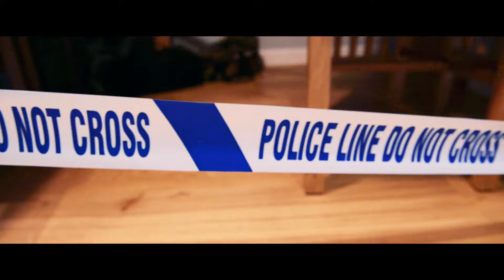Zebra Motion. Teaser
We make films for children using IMMERSIVE game experiences
that allow them to play while participating in the FILM'S creation